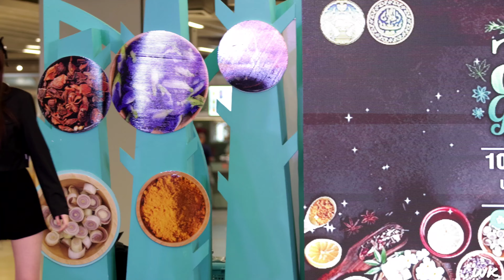DIDIxDADA - ROSEMARRY [Focus - DIDI] | สงขลา Good Herbs, Seacon Square Bangkae | 13072024